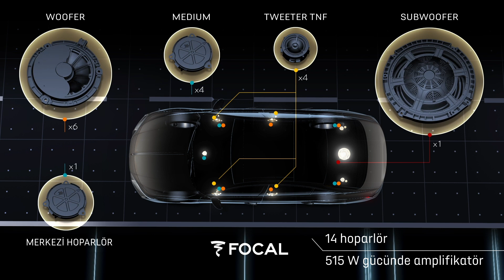DS 9 - FOCAL ELECTRA® Hi-Fi Ses Sistemi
FOCAL ELECTRA® Hi-Fi Ses Sistemi ile mükemmel ses çözünürlüğü ve sıradışı düzeyde sürükleyici bir ses deneyimi DS 9’da.